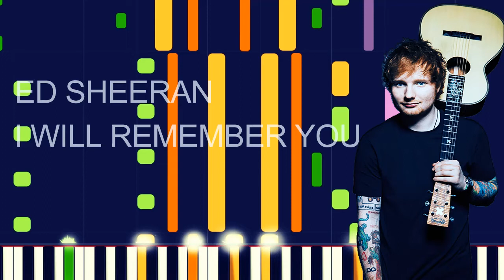Ed Sheeran - I WILL REMEMBER YOU (PRO MIDI FILE REMAKE) - "in the style of"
Full MIDI download specifications:

Cello - 192 notes • Channel 15
Banjo - 202 notes • Channel 16